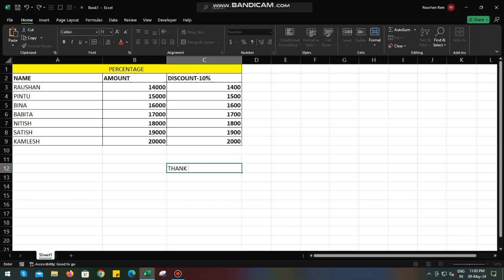excel me percentage nikalna sikhe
excel me percentage kaise nikale
excel me kisi bhi product percentage kaise nikale
excel kaise sikhe
excel me basic
excel formula
excel Vlookup formula
Excel xlookup formula
Excel hlookup formula